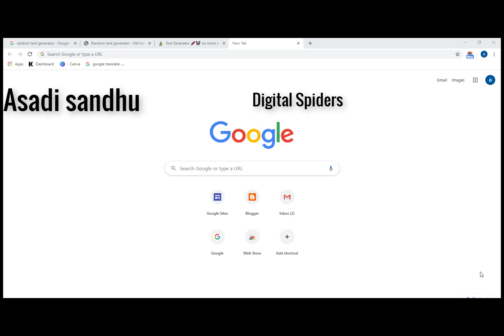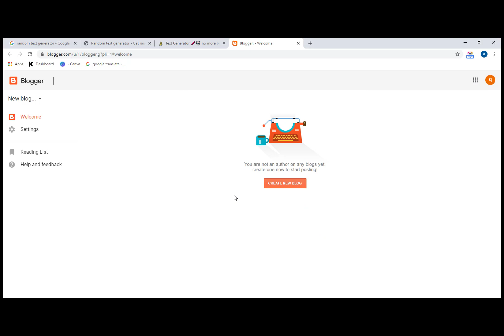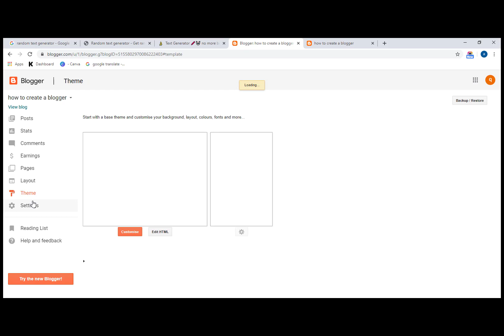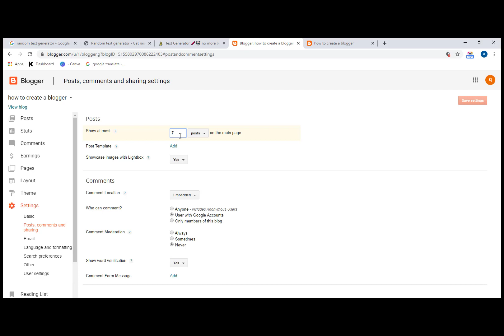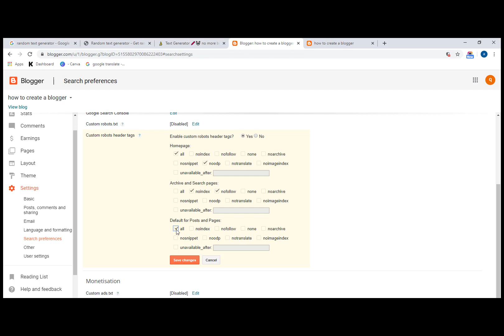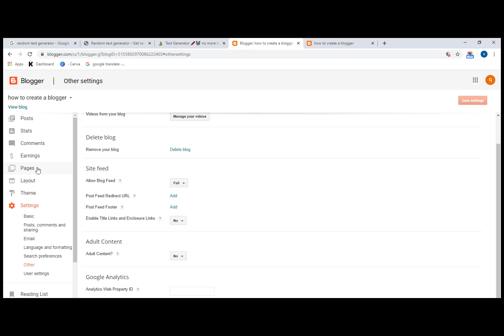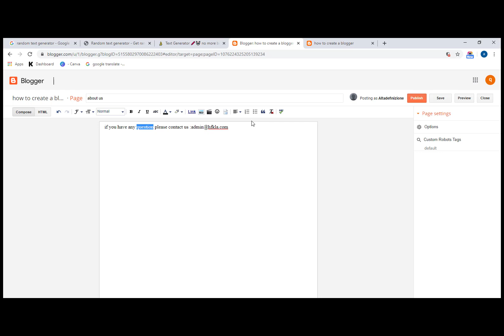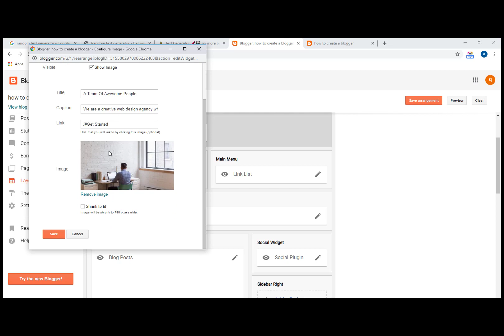How to Make a BLOG | Make Money Blogging - create Free blog with Google 2020